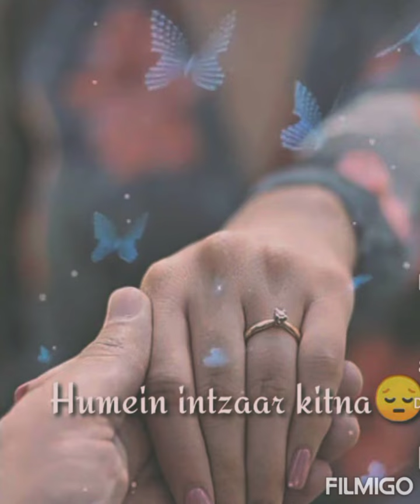Hume Tumse Pyaar Kitna|Kishore Kumar| Cover by Jyoti ❤️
Song : Hume tumse pyar kitna

Singer:  Kishore kumar

Cover by: Jyoti